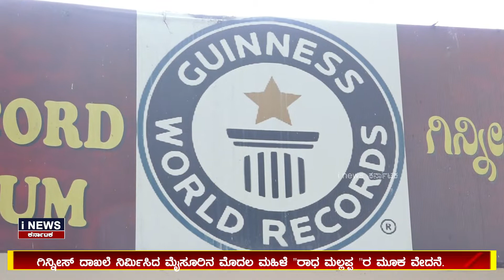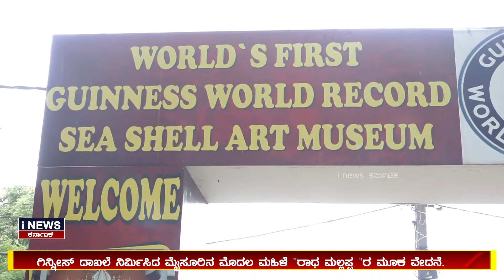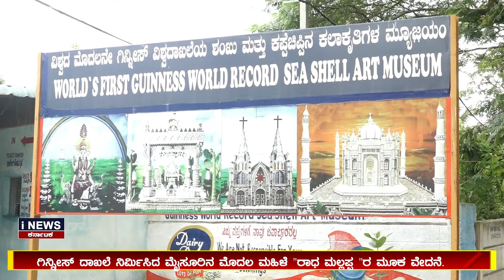ಗಿನ್ನಿಸ್ record ಮಾಡಿದ ಮೈಸೂರ್ ನ ಮೊದಲ ಮಹಿಳೆ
ಕೋಟಿ ಕೋಟಿ ಸಂಪಾದನೆ ಮಾಡುತ್ತಿದ್ದೆ ಇಸ್ಟೊತ್ತಿಗೆ ಯಾಕಾದ್ರೂ ಗಿನ್ನಿಸ್ ದಾಖಲೆ ಮಾಡಿದೆನೋ ಛೆ...